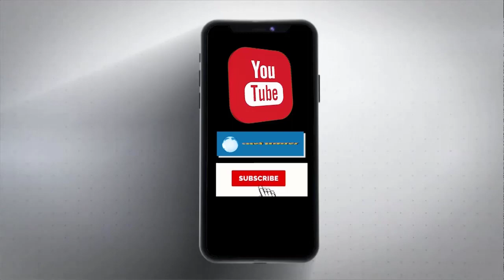RWA अध्यक्ष की वाइफ समेत 4 पर चार्जशीट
गाजियाबाद के राजनगर एक्टेंशन स्थित रिवर हाइट्स सोसाइटी में स्ट्रीट डॉग्स को लेकर हुई मारपीट में पुलिस ने कोर्ट में चार्जशीट दाखिल कर दी है। FIR में जिन दो एनिमल लवर्स महिलाओं को मारपीट की आरोपी बनाया गया था, उन्हें चार्जशीट में पुलिस ने क्लीन चिट दे दी है। चार्जशीट में RWA अध्यक्ष की पत्नी समेत चार महिलाओं को आरोपी बनाया गया है। इससे मामला एक बार फिर तूल पकड़ने लगा है। रिवर हाइट्स सोसाइटी में 11 जनवरी 2023 को स्ट्रीट डॉग पकड़कर दूसरी जगह भिजवाए गए। पीपल्स फॉर एनिमल संस्था की अध्यक्ष सुरभि रावत और पूनम ने इसका विरोध किया